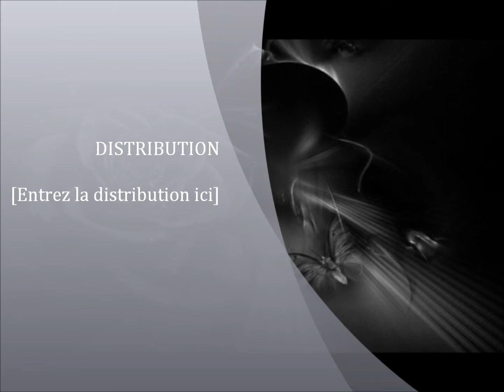Ma fleur préféré BlackAngel59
BONNE ET HEUREUSE ANNEE 2015